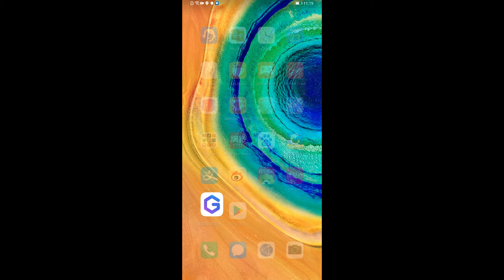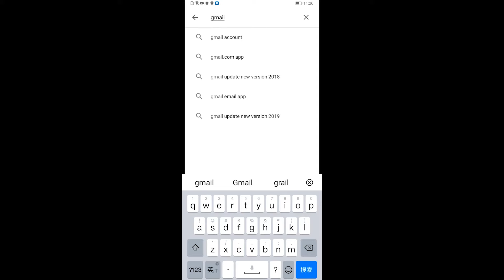How to get Google Apps on the Huawei Mate 30 Pro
How to overcome US sanctions and install Google Mobile Services on a Chinese smartphone.

Устанавливаем сервисы Google на смартфон Huawei